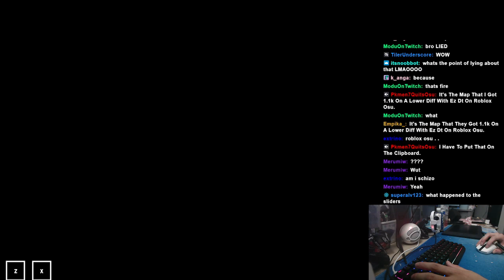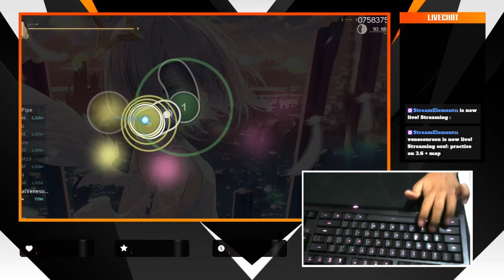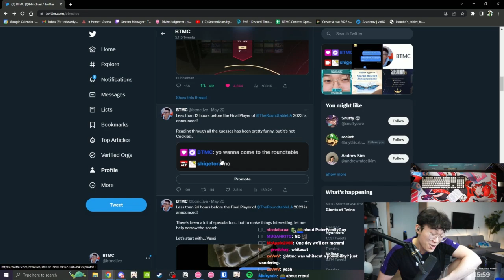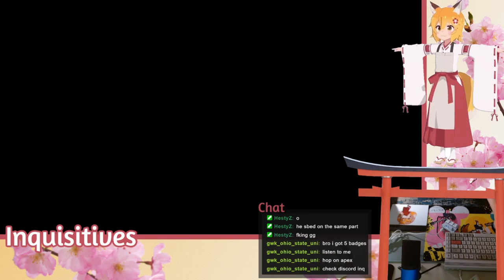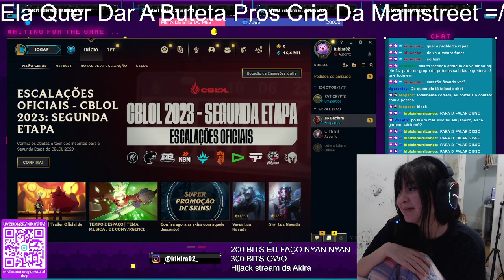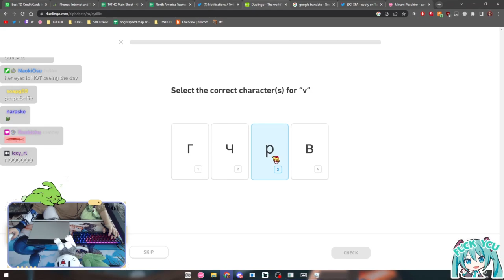SHIGE SEEN IRL!!! | Daily osu! Moments!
*** Clip Sources ***

00:00 - he doesn't know me | by taronado

00:28 - tsfury guy :D | by taronado

00:52 - wut | by freddiebenson

01:25 - pog loser | by idke

01:51 - ? | by shigetora

02:28 - tired gameplay | by venesourosu

02:58 - ?? | by Flameztear

03:09 - HAHAHA | by gzbugy

03:19 - ?? | by LUX3r_osu

03:36 - first 200pp | by おおはし

04:12 - saved | by xootynator

04:38 - wc | by BTMC

04:59 - what is he watching? | by InquisitivesOsu

05:11 - mouse only man 0 misses a 7star | by j4n_chan

06:01 - WTF FC  | by Kurumiww

06:23 - :0 | by kikira02

07:23 - ВЛЖОЙ 600 ГОДМОД | by vljoy228_dpf

07:56 - Chat press 1 | by spookyyy_y

08:07 - Schlürf | by osudachcup

08:33 - duo lingo | by xootynator

08:54 - My Last Farm Day... EVER! | 🔥 #1 Zylice !Bootcamp 🔥 | Going to Korea Tomorrow! ✈️ | !np !gfuel !bootcamp | by taronado

09:26 - clean 3k knives | by DollarStoreTenZ

09:49 - Sinkage | by Gos4ru

09:54 - Ben jij een driller toevallig??? | by Nederland_osu

10:18 - bro just choose one disability | by Log_Off_Now